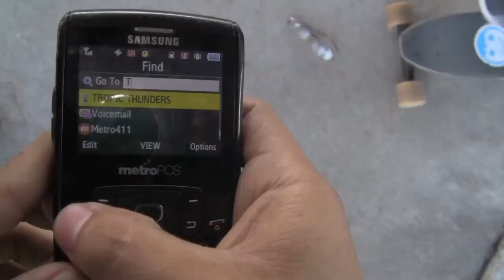Skate Outrageous CS